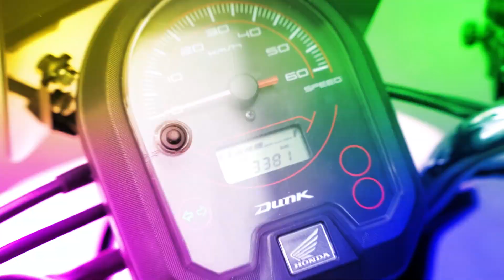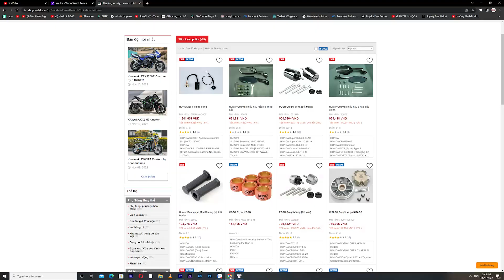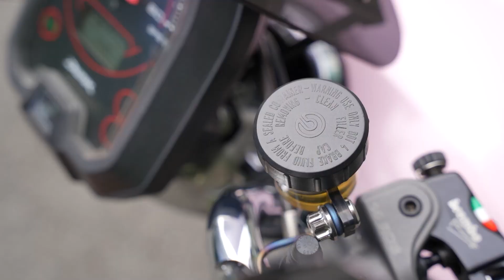SIÊU PHẨM HONDA DUNK 50cc Hải Quan Chính Ngạch cực hiếm tại VN | Sơn Q1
✅ Honda DUNK HQCN 50cc FI cực hiếm tại VN dọn option cực kì cute dễ thương
✅ PHUỘC TRƯỚC RRGS RACING

✅ HEO RRGS CNC

✅ PHUỘC OHLINS

✅ TAY THẮNG BREMBO RCS14

✅ TAY CÔN TWM

✅ SƠN ÁO HỒNG PHẤN

✅MÂM CHROME VÀNG

✅SHOP ĐỒ CHƠI XE MÁY SƠN Q1 : Chuyên Nâng Cấp - Thay thế - Cung Cấp các mặt hàng đồ chơi xe máy CHÍNH HÃNG đầy đủ thương hiệu như : : 4road, Brembo, Galfer, Yss, Crg, Domino, Cnc, Titan,  Did, TWM, Frando, Bracuda, Ohlins,Nitron,K&N. V.v.v  sỉ và lẻ tốt nhất thị trường .

✅ Địa chỉ : 191 Nguyễn Chí Thanh, P12, Quận 5
✅ Hotline mua hàng : 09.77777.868 - Mr Sơn
✅ Ngân hàng ACB ( Á Châu Bank ) : 777.868 - Nguyễn Văn Sơn